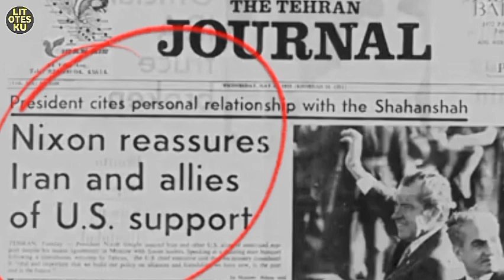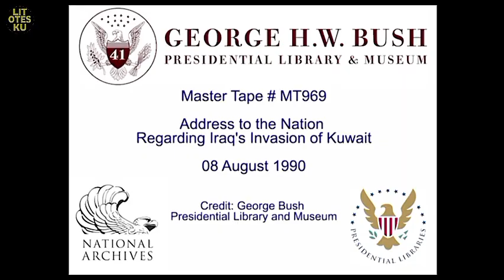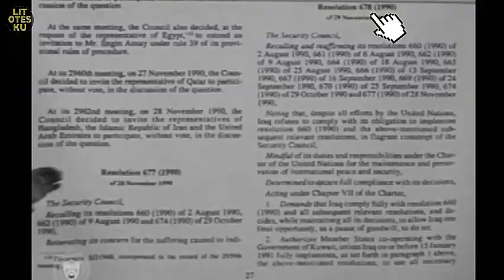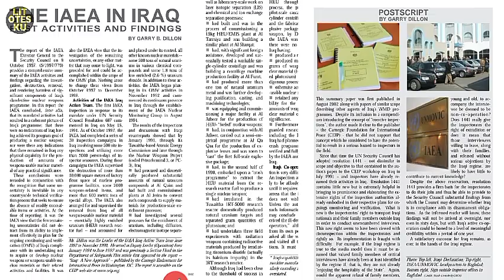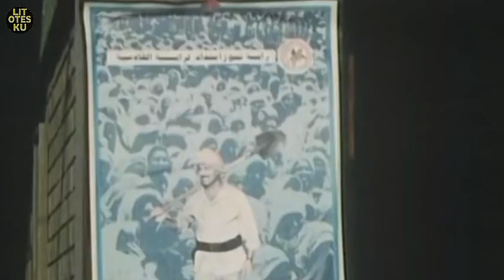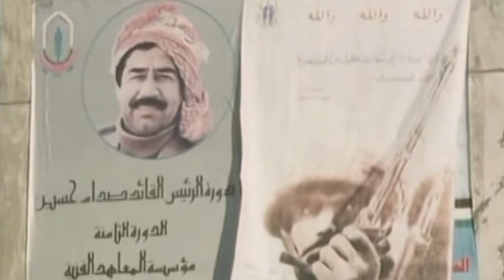Bagaimana Latar Belakang Perang Irak vs Amerika Serikat 2003 ?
Konflik Irak dan Amerika Serikat adalah konflik yang terjadi pasca perang dingin ketika Irak menginvasi wilayah Kuwait tahun 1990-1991, setelah itu Amerika Serikat membikin koalisi untuk mengusir Irak dari tanah kependudukannya di Kuwait.
Tahun-tahun berikutnya Irak dihadapkan dengan tuduhan senjata pemusnah masal, sehingga PBB membikin otoritas untuk menginspeksi senjata di Irak yang nyatanya tidak terbukti ada. Akan tetapi tahun 2003 Amerika Serikat sudah berkomitmen men untuk menyerang Irak namun dengan tuduhan Rezim Saddam adalah Rezim yang berbahaya, Invasi tersebut berhasil dan menggulingkan Saddam sebagai Presiden Irak.